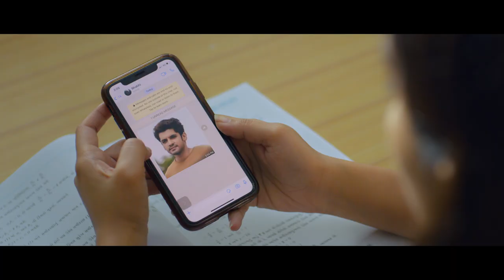Official Trailer - Adko Dadko | Upcoming Gujarati Movie | Releasing On 13th May 2022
Presenting the official Trailer of " Adko Dadko " !!

Starring: Sanjaysinh Chauhan, Akshatt Irani, Maulika Patel, Aanchal Shah, Ragi Jani, Samita Jaykar, Jitendra Thakkar, Urmila Solanki, Firoz Irani, Jaimini Trivedi, Hemang Dave, Chetan Daiya, Aakash Zala, Komal Panchal, Sharmista Makwana, Jitu Pandya, Anurag Prapana, Atul Lakhani, Chhya Shukla, Vanrajsinh Sisodiya, Ruchita Chotani, Yamini Joshi, Amit Galani, Akshay Patel, Shailesh Prajapati, Goral Patel, Soham Patel, Nilesh Brambhatt, Nirav kalal

PRODUCER - MITESH SUTHAR(GAJJAR)
CO.PRODUCER - KETAN PANCHAL
SPECIAL THANKS TO - RONAK SINH GOHEL

DIRECTED BY -  SUNNYKUMAR
STORY - CHETAN DAIYA, SUNNYKUMAR
SCREENPLAY - CHETAN DAIYA
DIALOUGES - CHETAN DAIYA, SUNNYKUMAR
D.O.P - JAGMINDERSINGH HUNDAL
EDITOR - DHARMESH CHANCHADIYA
LINE PRODUCER - KAMLESH TRIVEDI
EXECUTIVE PRODUCER - BRIJ SHAH
CHIEF ASSISTANT DIRECTOR - TEJAS PANCHAL
DUBBING STUDIO - CREATIKA STUDIOS (AHMEDABAD-AKASH SHAH)
MIX & MASTER & SOUND DESIGN - CREATIKA STUDIOS BACKGROUND SCORE - DHARAV / RUTARTH
FOLEY & SFX - KRUTARTH SHAH
DI & COLORIST - AMAN SHAH (ADORN CINE LAB)
VISUAL PROMOTION - CREATIVE WORKLINE
PUBLICITY DESIGN - AJAY CHANCHADIYA
PRODUCTION HEAD - PUSHPA SHAH
ART DIRECTOR - SHAILESH PRAJAPATI
COSTUME DESIGNER - PARESH DHAMECHA
MAKEUP - GORAL PATEL